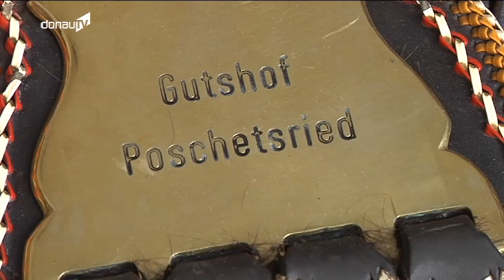Letzte Vorbereitungen -- Rosserer rüstet sich für Gäuboden-volksfest-Auszug!